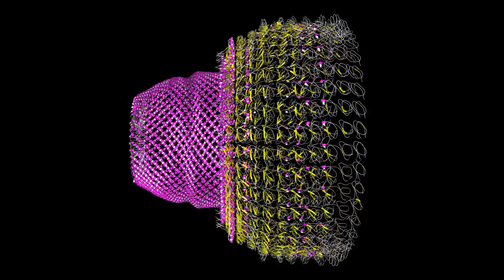Molmil: PDB entry 4v60 rotating about y-axis